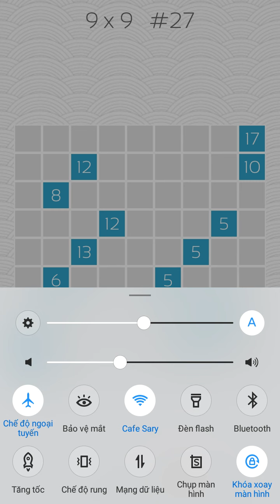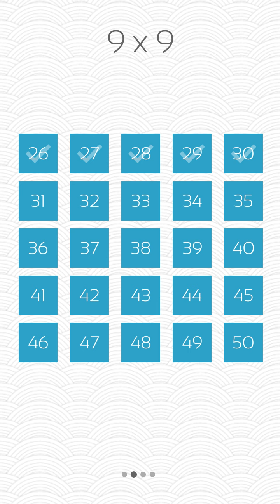Kuromasu - 9x9 [6]